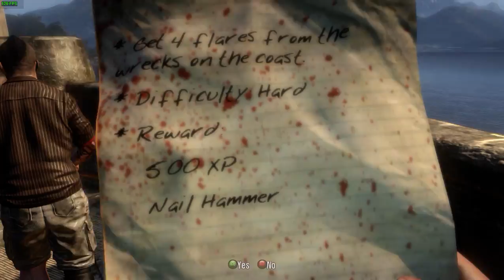Dead Island Playthrough part 4.1, Zoo, Qualseki & Jetu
Another one! wow I thought I would never get back to this game :)